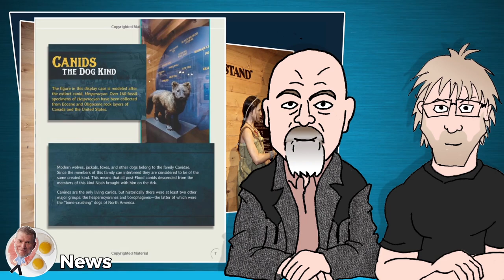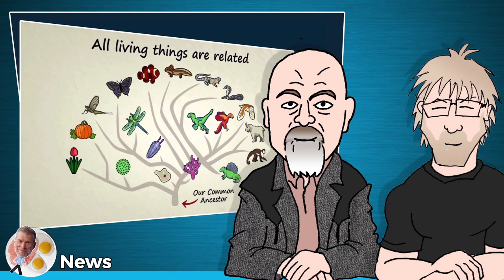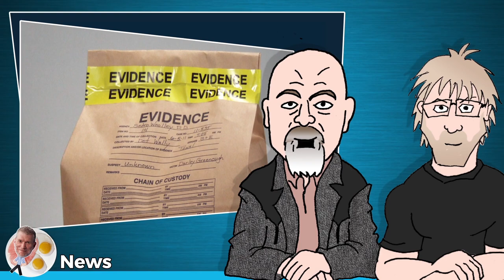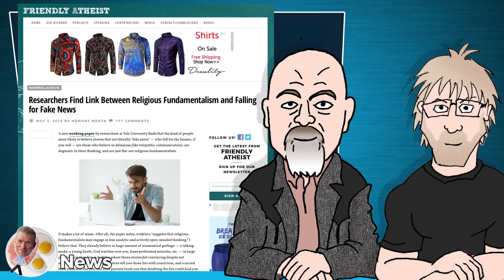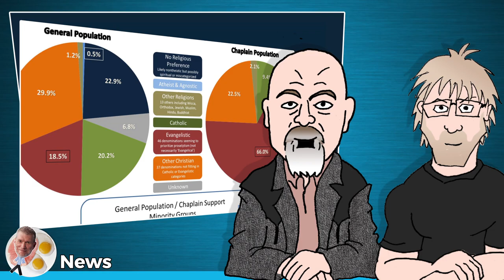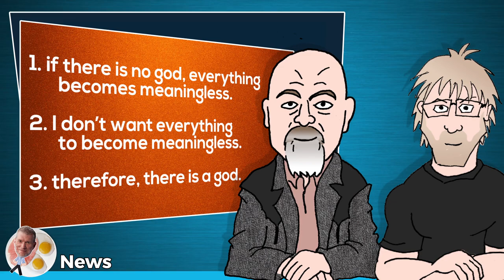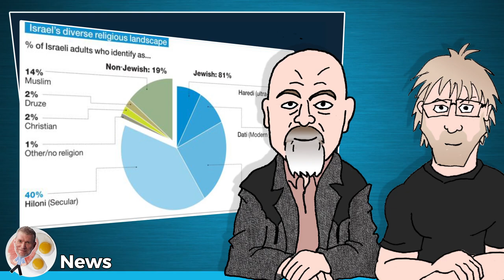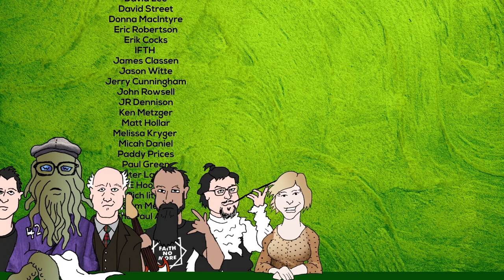As Many True Things & As Few Ham Things (feat. Matt Dillahunty) - (Ken) Ham & AiG News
Ken Ham and his team have a bi-weekly "news" show, reacting to the news stories of the day from a Christian young-earth creation perspective from the Answers in Genesis staff at his Creation Museum.

Matt Dillahunty and I join Ken Ham, Dr. Georgia Purdom, and Bodie Hodge as they discuss the Ark Encounter, Bill Nye debate, secular humanist chaplains, ultimate meaning and more in this episode of Answers News hosted in front of a live audience at the Creation Museum.